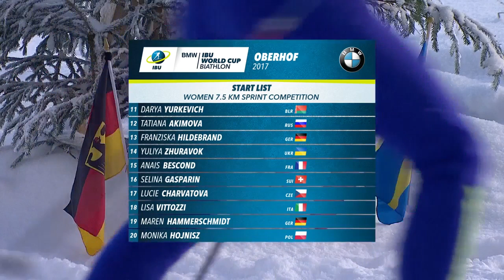2016/17 biathlon 7,5 km donne Oberhof - Koukalova, Maekaeraeinen, Dorin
1)Koukalova (0+0)
2)Maekaeraeinen (0+2) a 21,3
3)Dorin (0+1) a 24
4)A.Chevalier (0+0) a 30,6
5)Hammerschmidt (0+0) a 35,9
6)Wierer (0+0) a 46,8
7)Pidhrushna (0+0) a 51,3
8)Gwizdon (0+0) a 56,4
9)Aymonier (0+2) a 1,02,5
10)Sloof (0+0) a 1,12,9